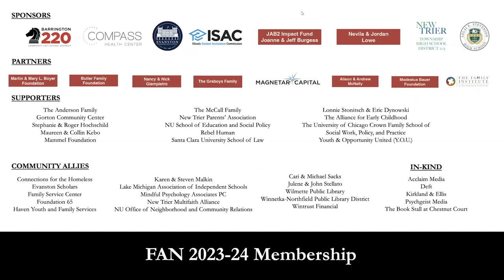Heather Cox Richardson, Ph.D.: Democracy Awakening: Notes on the State of America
During the impeachment crisis of 2019, Heather Cox Richardson, Ph.D., professor of history at Boston College, launched a daily Facebook essay providing the historical background of the daily torrent of news. It soon turned into a popular Substack newsletter, Letters from an American, and its subscriber base ballooned to more than two million dedicated readers who rely on her plainspoken and informed take on the present and past in America.

In Democracy Awakening: Notes on the State of America, Prof. Richardson crafts a compelling and original narrative, explaining how, over the decades, a small group of wealthy people have made war on American ideals. By weaponizing language and promoting false history they have led us into authoritarianism -- creating a disaffected population and then promising to recreate an imagined past where those people could feel important again. She argues that taking our country back starts by remembering the elements of the nation’s true history that marginalized Americans have always upheld. Their dedication to the principles on which this nation was founded has enabled us to renew and expand our commitment to democracy in the past.

Prof. Richardson’s talent is to wrangle our giant, meandering, and confusing news feed into a coherent story that singles out what we should pay attention to, what the precedents are, and what possible paths lie ahead. In her trademark calm prose, she is realistic and optimistic about the future of democracy. Her command of history allows her to pivot effortlessly from the Founders to the abolitionists to Reconstruction to Goldwater to Mitch McConnell, highlighting the political legacies of the New Deal, the lingering fears of socialism, the death of the liberal consensus and birth of “movement conservatism.”

Prof. Richardson will be in conversation with Claire Bond Potter, Ph.D., Professor of History Emeritus at The New School for Social Research in New York City, and the author of the Political Junkie Substack and an associated podcast, Why Now? She has written for the New York Times, the Washington Post, the Guardian, the New Republic, Yale Review, and Dissent. Her most recent book is Political Junkies: From Talk Radio to Twitter, How Alternative Media Hooked Us on Politics and Broke Our Democracy.